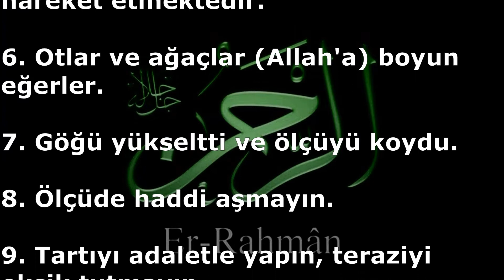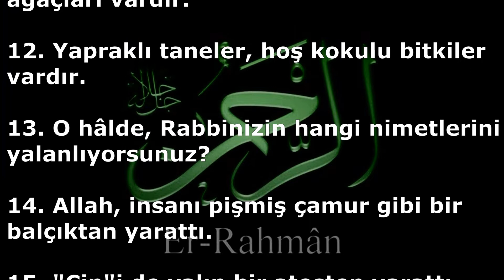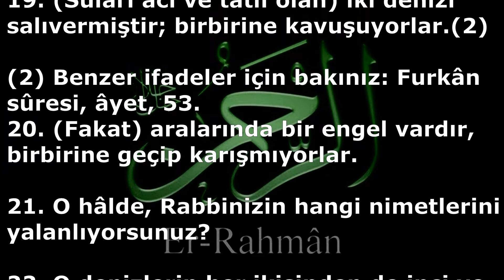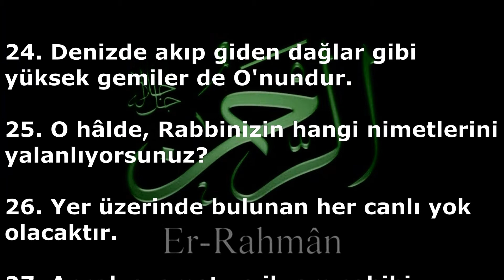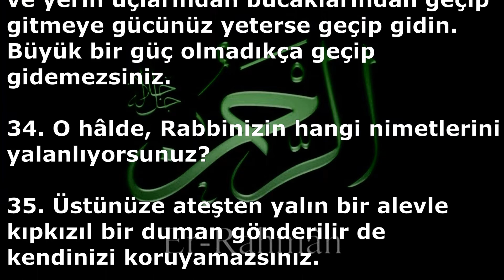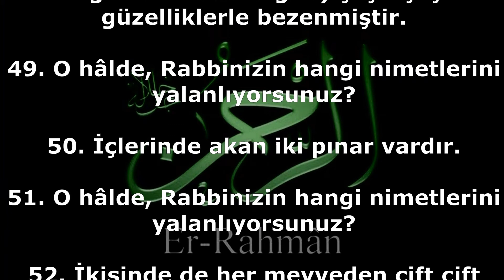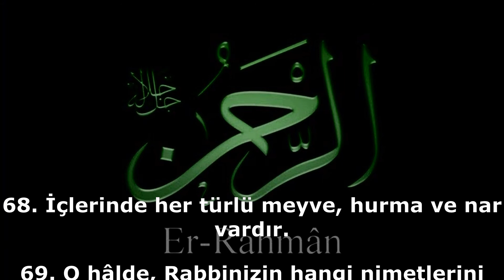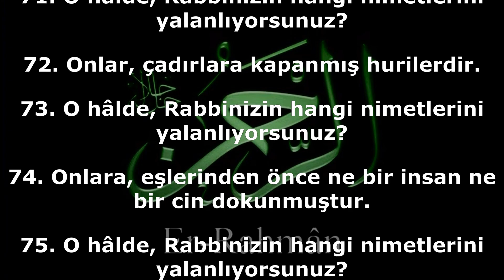RAHMAN SURESİ yazılı ve sözlü meali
RAHMAN SURESİ NEDEN İNDİRİLMİŞTİR?

İbni Ebî Hatem, İbni Şevzeb’den “Rabbinin huzurunda durmaktan korkanlara…” ayetinin (46. ayet) Ebu Bekir Sıddık hakkında indiğini riva­yet etmiştir. Yine İbni Ebi Hatem ve İbni Hayyan’ın rivayetine göre Atâ şöyle dedi: Bir gün Ebu Bekir kıyametten, teraziden, cennet ve cehennem­den bahsetti ve “İsterdim ki ben şu yeşil otlardan bir ot olayım da bir hay­van gelip beni yesin, ben tekrar yaratılmayayım.” dedi. Bunun üzerine “Rabbinin huzurunda durmaktan korkanlara iki cennet vardır.” ayeti indi.

RAHMAN SÛRESFNİN FAZİLETİ VE YARARLARI

Kim Rahmân sûresini okursa, Allahü teâlânın verdiği nîmete şükr etmiş olur. (Hadîs-i şerîf-Kâdı Beydâvî Tefsîri)

Sûrede, edebiyatımızda terciibend denen edebî sanat benzeri bir üslûpla, “Artık rabbinizin nimetlerinden hangisini inkâr edebilirsiniz?” anlamındaki cümleye otuz bir defa yer verilmiştir.

Resulullah (Sallallahü Aleyhi ve Sellem) buyurdu ki: “Hadid, Vakı’a ve Rahman surelerini okumaya devam eden kişi, göklerin ve yerin melekutunda, ‘Firdevs Cennetinin sakini’ diya isimlendirilir.”(1)

Resulullah (Sallallahü Aleyhi ve Sellem) buyurdu ki “Her şeyin bir gözdesi vardır. Kur’an’ın gözdesi de Rahman Suresi’dir.”(2)

Resulullah (Sallallahü Aleyhi ve Sellem) buyurdu ki “Her kim Rahman Suresi’ni okursa, Allah’u Teala’nın kendisine vermiş olduğu nimetlerin şükrünü yerien getirmiş olur.”(3)

Abdullah ibni Ömer (Radıyallahu Anh) rivayet ettiki: Resulullah (Sallallahü Aleyhi ve Sellem) Rahman suresinin tamamıunı Ashabnına okudu. Ashab-ı Kiram (Radıyallahü Anhüm), sessizce dinleyip sükut ettiler. Resulullah (Sallallahü Aleyhi ve Sellem) Ashabına: “Niye ben, cinlerden güzel karşılıklar (cevaplar) işitiyorumda sizlerden işitmiyorum!” buyurdu. Ashabı Kiram (Radıyallahü Anhüm):

-“Onların verdiği karşılık (cevap nedir? Ey Allah’ın resulü!” dediler. Resulullah (Sallallahü Aleyhi ve Sellem):
-“Cinlerin
Kur’an dinlemeye geldikleri gece, Rahman Suresini onlara okuduğumda: «Febieyyi âlâi Rabbikümâ tükezzibân» (O halde (ey insanlar ve cinler!) Rabbinizin nimetlerinin hangisini inkar ile yalanlarsınız?) ayetini her tekrar ettiğimde onlar (cinler):

-Biz, Senin hiçbir nimetini yalanlamıyoruz, yalanlayamayız. Ey Rabbimiz, hamd ancak Sana’dır.” dediler.

İşte bu incelikten dolayı, bu ayeti dinleyen bir müminin, bu şekilde söylemesi mendup (sevap) görülmüştür.